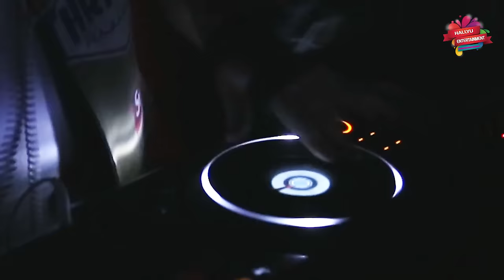Paloalto, Okasian, G2, & DJ Djanga at 2016 HI-LIFE IN DALLAS / KPOP ALL NIGHT Recap Video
Hallyu Entertainment is hosting a US Tour for KPOP ALL NIGHT in 2016..
We had fun working with Paloalto, Okasian, G2, and DJ Djanga! Thank you everyone for coming out; we hope to see you again ♥

January: Chicago with Nomtom & Metoo
February: Dallas with Paloalto, Okasian, G2, & DJ Djanga
March: Atlanta with Alan Z, Gemini, Maiku, & Aaron Lim
April: TBA

Where are we heading to next? Who should we bring next? LET US KNOW!

Thank you JTC Pictures for covering our event!